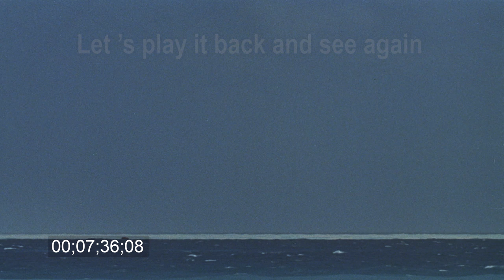Large experiment Nuclear explosion caused huge waves to sink ship?? 1958 complete footage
You can see the impact of the waves caused by the nuclear explosion on the ship,did the ship sink in the film ? this is complete footage that makes you know the truth !!
WAHOO (open ocean) andUMBRELLA (lagoon). The purpose of these tests was to improve the understanding of the effects ofunderwater explosions on Navy ships and material. These tests could be considered as a continuation of the BAKER test of the CROSSROADS.